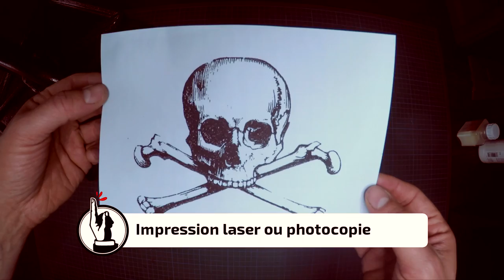Transfert d'impression laser sur lino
Voilà une méthode de transfert d'une photocopie (ou impression laser) pour graveurs sur linoleum. C'est très efficace et résistant, à condition de laisser sécher suffisamment le produit.

J'ai longtemps utilisé la méthode avec le vernis pour pastel de Talens, que j'ai découvert avec le travail de Frank Haili. Mais ce produit étant plus difficile à trouver sur le marché, j'ai testé le médium mat, avec succès.

// Here's a toner transfer method for linocut, using matte medium. It's very effective if you let it dry enough.